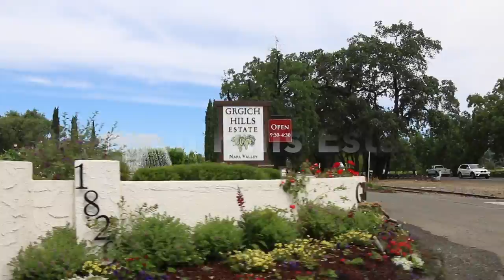Napa Valley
Vacation time traveling to Napa Valley. Wine Tasting was amazing, the air was clean and fields are green. Had a charming time with Ev, Mia and her Parents. They treated us to a beautiful weekend. Thank You

This video is part 1 of 2 shot this movie on a Canon 70D and couple parts on a GoPro Hero 4